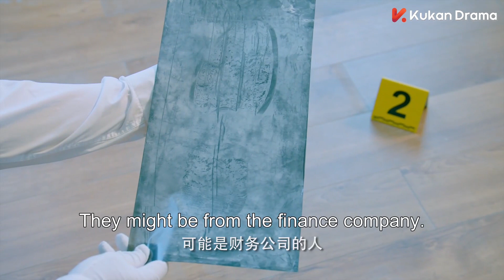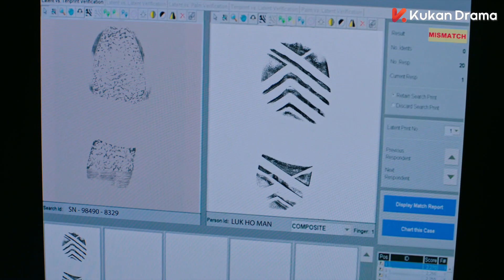儲物櫃憑空出現五百萬？美女律師腦洞大開，竟一句道破真相！| 林峯、周秀娜 | 黑金風暴 In the Storm | KUKAN Drama[ENG SUB]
《黑金風暴 In the Storm》懸疑、警匪、反貪
主演：林峯、周秀娜、黃浩然、梁競徽、連詩雅
                                                                                                                                                                                                                     重案組高級督察韋景聲和香港廉政公署高級調查主任賀偉廉在緝凶過程中不期而遇，幾經被贓款陷害、殺手追殺，搭檔反目後，最後查出真相的故事。